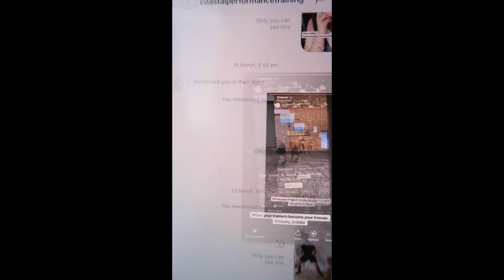SURPRISE.... MamaCation in Bali // Mel and Nolan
*** I don't know why its blurry, I'm sorry guys!

Mel Watts x Active Discovery - BALI.
Think pools, dinners, relaxation, some (barely or lots depending on you) fitness.
You don't have to be a mother either or just from Australia!

See @activediscoveryretreats for everything that you too could enjoy!